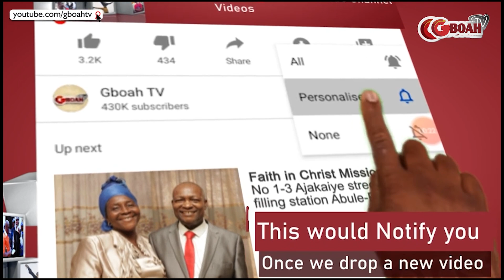Check Out Iyabo Ojo's Gorgeous Outfit That got People Staring At Her at Funsho Adeolu Mum's Burial